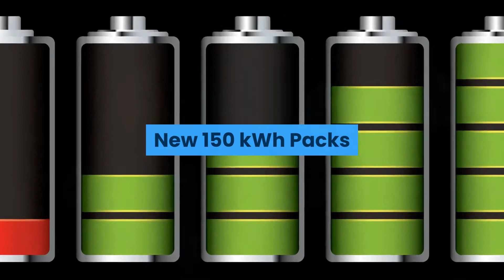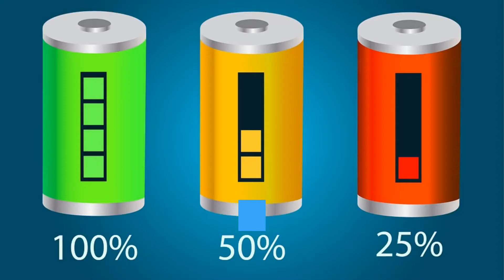NIO Is Developing New, 150 kWh Battery Packs!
According to CEO William Li Bin, NIO is working on a new 150 kWh battery pack, that would join the currently offered 70 kWh, 84 kWh and 100 kWh versions. The form factor will be the same as in previous packs so it would be compatible with existing models and battery swap stations. The cell energy density would be significantly increased. With 150 kWh, NIO EVs should be able to go up to 900 km (559 miles) NEDC on a single charge.
NIO would not only more than double the current range of a Nio ES6 (430 kilometres in the outdated NEDC), but would also match the range of combustion engines and hybrids. There are no statements about cell chemistry, cell supplier, size, weight or cost of the battery pack, which might be presented during “NIO Day” in Chengdu on January 9, 2021 with this new batter model, the demand will explode even more.
The best places to buy Bitcoin, you will receive $10 to $20 worth of Bitcoin/Ethereum after you register through these links:

Short Seller Is Wrong! NIO Is China's Best Quality Brand For EV! Great Chance To Buy More!
The Price of This Growth Stock will Double Next Month and Ten Times Higher Next Year!